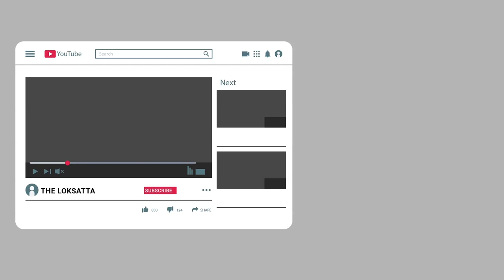lion approached the lioness and lioness attacks on the lion | Gir forest viral video